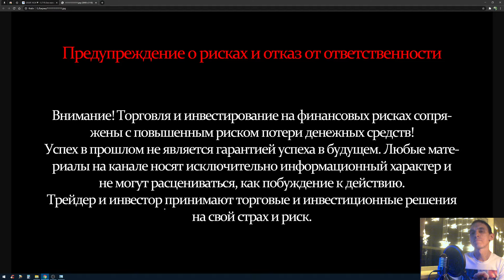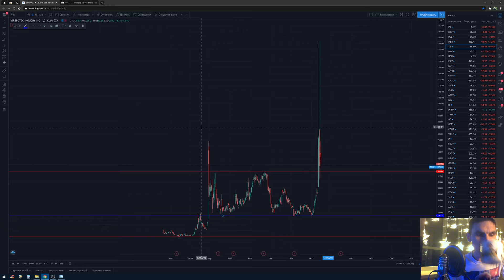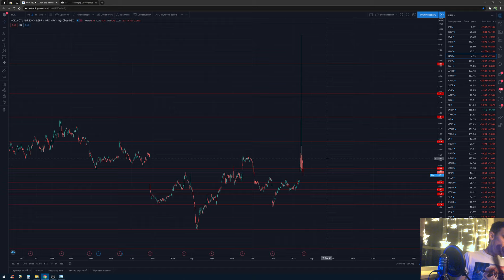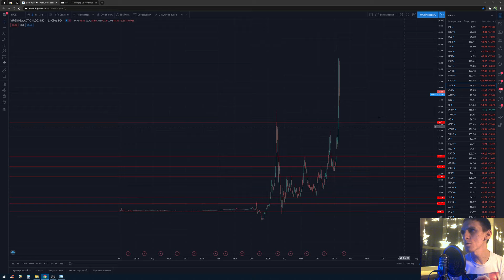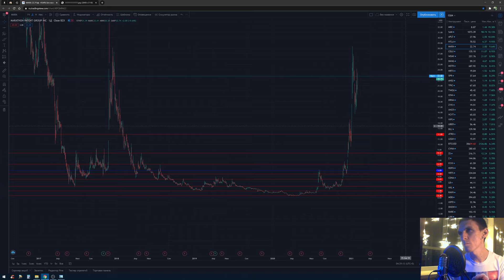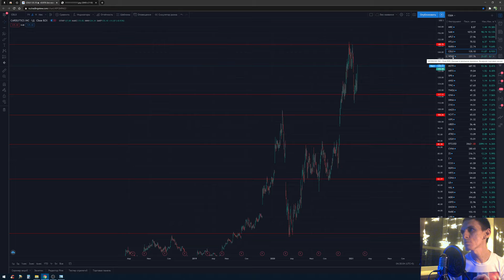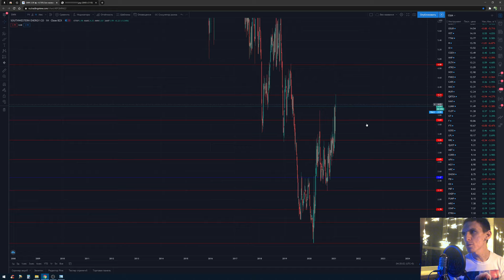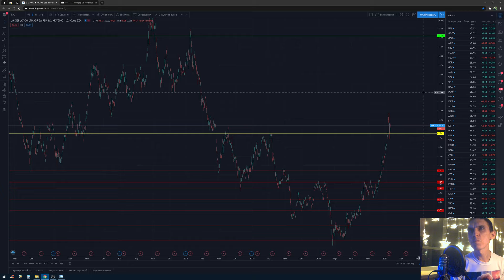Инвестиции в акции : Pitney Bowes, Bed Bath & Beyond, Macys, Fox (ФЕВРАЛЬ 2021)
Обзор рынка акций США и РФ.
Каждую неделю я делюсь новыми и старыми идеями для покупки той или иной акции американского рынка.